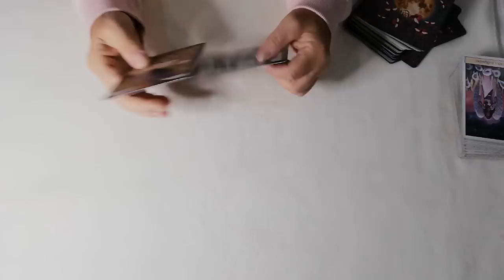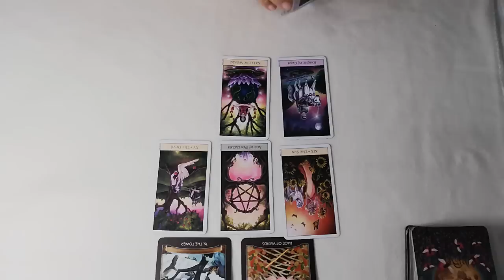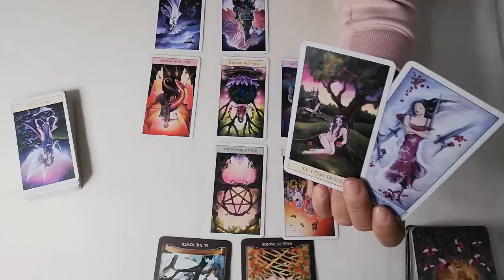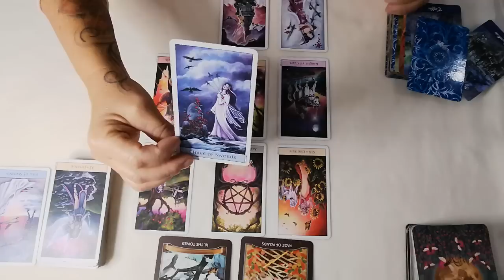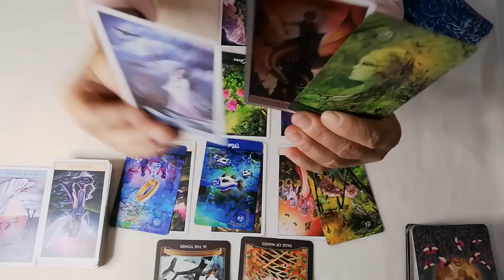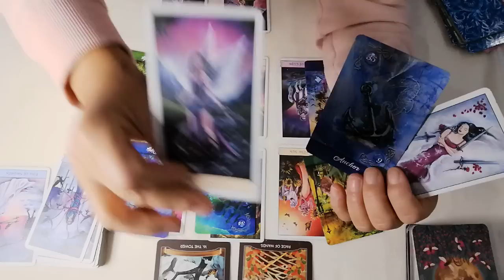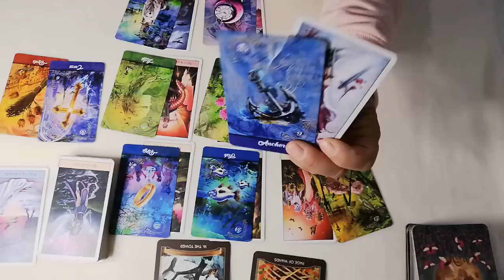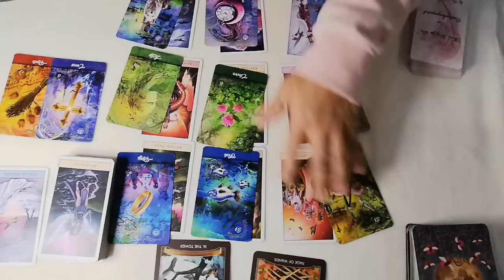Jemand möchte dir sein Herz schenken. Er traut sich aber nicht ♥️